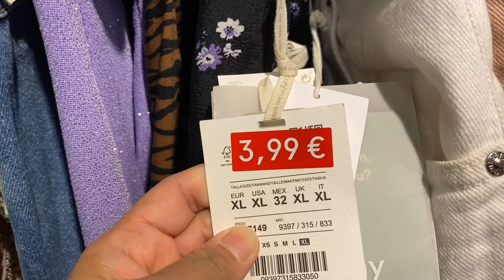Let’s go unwind with the Family | Gala after almost a month | Caleigh's World